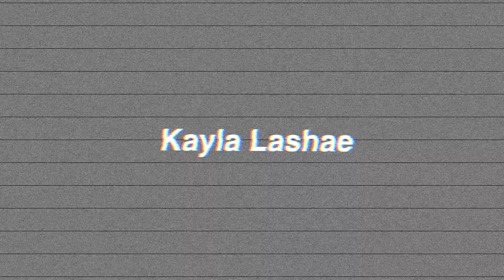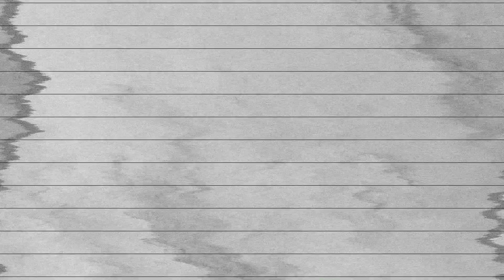STORI TRY ON HAUL | Katy Hearn's NEW activewear line Review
Hey dolls! Today I am doing an honest review and  try on haul of Katy Hearn's new activewear line Stori! it launches September 18th, 2021. Which outfit was your favorite?!